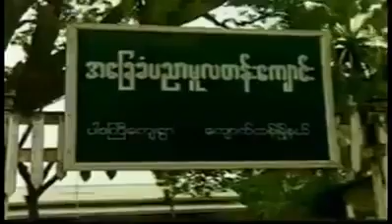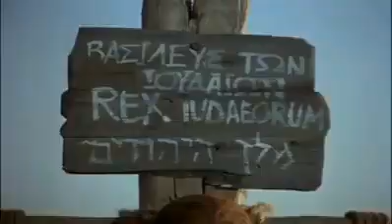ယေရှု ရုပ်ရှင်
အစအဆုံး
မြန်မာ ဇတ်လမ်းထိုး